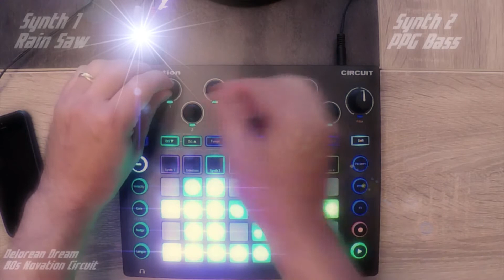Delorean Dream a new 80s Odyssey pack for the Novation Circuit - Part 4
Delorean Dream is an brand new 80s Odyssey pack for the Novation Circuit, the biggest yet released through Isotonik Studios

Consisting of Circuit Synth Patches, Sessions & Samples it’s enough to fill a whole Circuit in one go!!

If you’re familiar with Roland Juno fat brass, warm bass & crystaline bells, get ready for some 80’s Cocktail sounds.

With a Synth fusion of Drive Style, John Carpenter and Depeche Mode this pack will turn your Novation Circuit into a portable 80s box.

Catch here and now the classic sound but with a special twist for each preset.